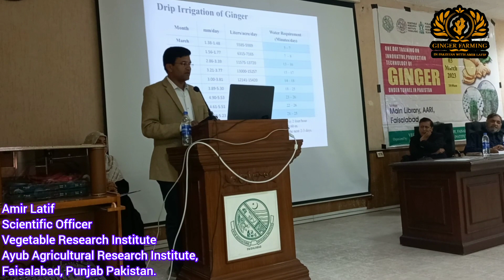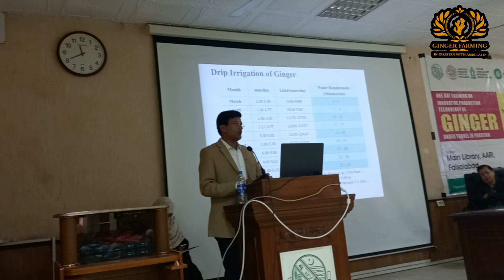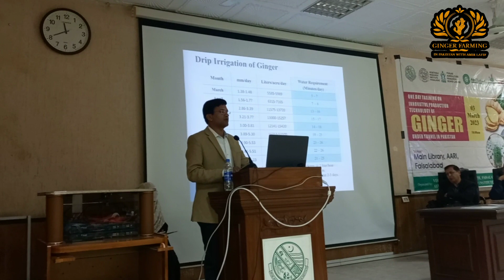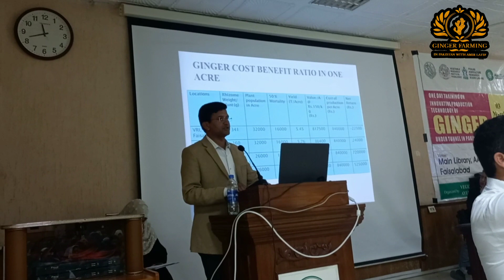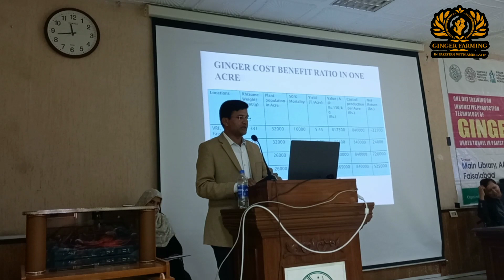Part 5/5 || Ginger Seminar by VRI,Ayub Agricultural Research Institute, Faisalabad, Punjab, Pakistan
The channel “Ginger Farming in Pakistan” has been created for step-by-step practical guidance of growers who are interested in Ginger cultivation in hot areas like Punjab, Pakistan.
Ginger loves tropical wet climate and thrives well in humid conditions with temperature 15 to 32 C, pH 5.7 to 6.5, Relative Humidity more than 70% and Rainfall 1500 to 3000 mm so making this crop difficult to grow in dry arid and semi-arid climates. After the years of research on Ginger Vegetable Research Institutes, AARI, Faisalabad, Punjab, Pakistan has successfully developed an “Innovative Production Technology to Cultivate Ginger in Dry Areas”. Vegetable Research Institute, Faisalabad has also the credit of developing first ever Ginger variety of Pakistan namely “AARI Ginger 2023”.
This channel is created to disseminate the updated technology efficiently in the form of videos on “Free Ginger Cultivation Courses”. We have completed a course “Ginger Cultivation Course 2022” last year and currently “Ginger Cultivation Course 2023” is in progress. You can find the links of above course’s playlists in the end of this description.
All the information on this Channel is based on research being conducted by Ginger Team at Vegetable Research Institute (VRI) under the umbrella of Ayub Agricultural Research Institute (AARI), Jhang Road, Faisalabad, Punjab, Pakistan.
Regards,
Amir Latif
Scientific Officer/Project Manager Ginger,
Vegetable Research Institute, AARI,
Faisalabad, Punjab, Pakistan.

Following link is for our Facebook page
Ginger Farming with Amir Latif

Following link is for our Facebook group
Ginger Farming in Pakistan

Link for Pdf file "A brief production technology of Ginger under semi-controlled tunnel conditions in Pakistan (Urdu) 2023".
پاکستان میں ادرک کی پیداواری ٹیکنالوجی برائے سیمی کنٹرولڈ ٹنل کنڈیشنز۔2023

Link for Pdf. file of the presentation of Mr. Amir Latif Scientific Officer /Project Manager,  on "Production Technology of Ginger under Tunnel in Pakistan" during Ginger training/seminar held on 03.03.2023 by Vegetable Research Institute (VRI) at Main Library Hall, Ayub Agricultural Research Institute (AARI),  Faisalabad, Pakistan.
Easy to understand with pictorial explainations.

Link for Pdf. file of presentation of Mr. Waseem Abbas Sb Senior Scientist (Pathology) on "Diseases and Insect Pests of Ginger and their Management" during Ginger training held on 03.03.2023 by Vegetable Research Institute (VRI) at Main Library Hall, Ayub Agricultural Research Institute (AARI),  Faisalabad, Pakistan.